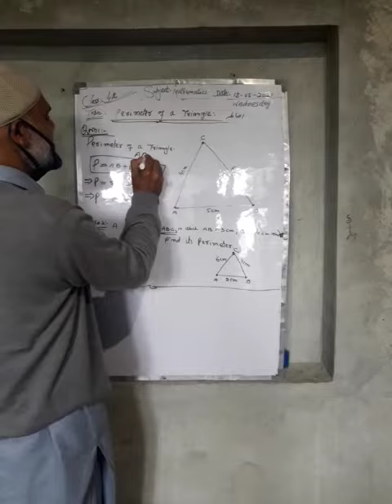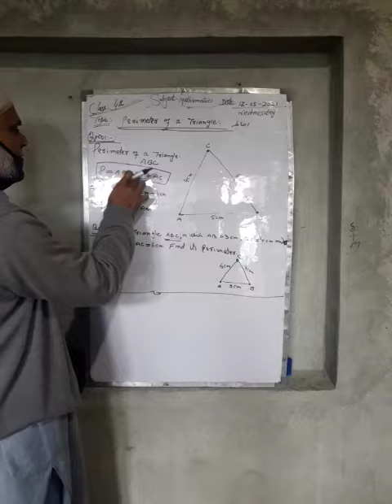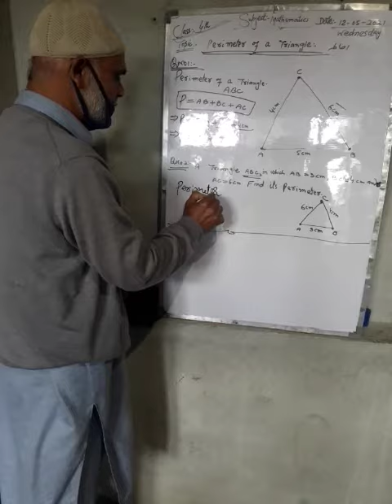Class 4th Mathematics TOPIC Area of Triangle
Tr.Nazir Ahmad Khan